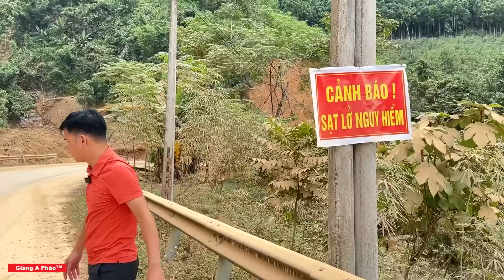Ngôi nhà kiên cố tích góp cả đời sau 1 đêm thành màn trời chiếu đất